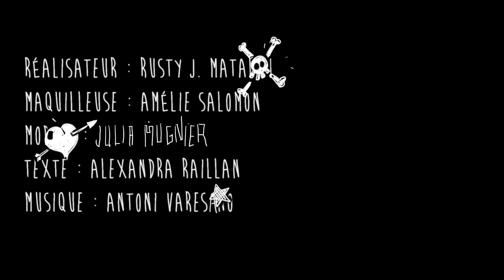Make up : comment utiliser l'illuminateur ?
Pas facile d'avoir bonne mine ! Découvrez nos conseils pour bien utiliser l'illuminateur.